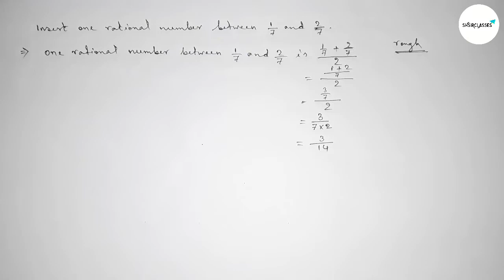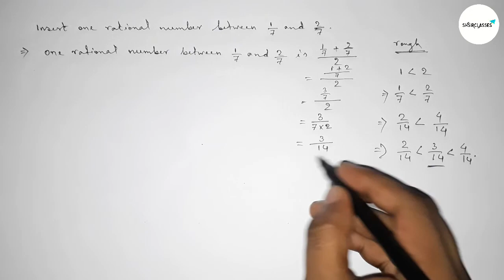How to find one rational number between 1/7 and 2/7.shsirclasses.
In Easy Way how to find one rational number between 1/7 and 2/7.shsirclasses. Real Numbers.